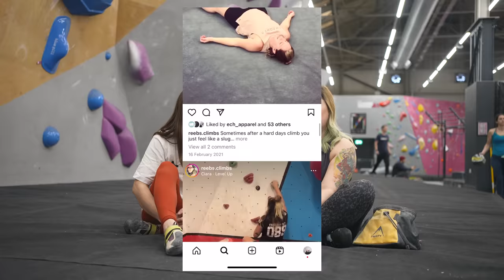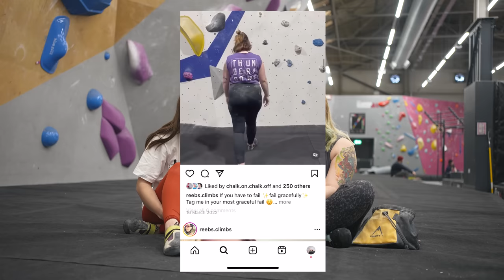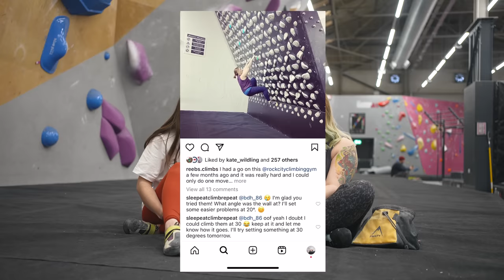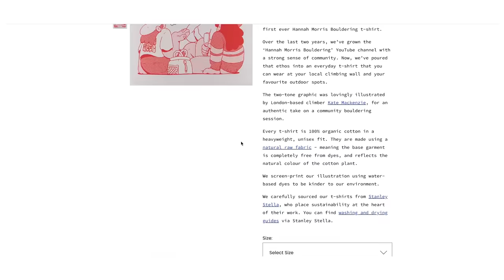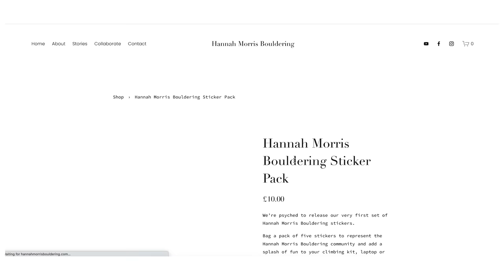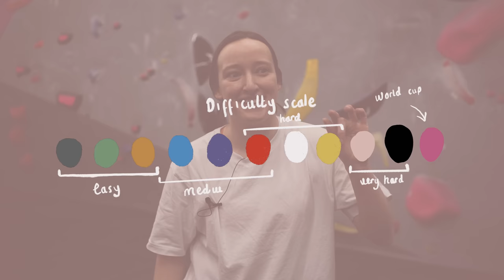V1-V2 Bouldering with Beginner Climber Rebecca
Join me for a session with bouldering beginner, Becky, who has been climbing consistently for under a year and still considers herself to be a newbie climber. For this session, we focussed on some beginner bouldering projects at @theclimbinghangaruk  in Sheffield. Becky runs a successful instagram page which details her beginner climbing progression and journey. Her focus is not taking climbing too seriously, and having fun! Her posts embody finding the joy in climbing, and not focussing too much on grades or sends.

00:00 Meet Reebs.climbs
00:25 How did Rebecca get into climbing?
02:17 Boulder 1 for Rebecca: pushing her grade into blues at The Climbing Hangar
04:25 Thank you to Squarespace
05:30 Facing fear on the blue route
08:27 Hannah tries a slabby project! Trusting feet on slab
12:00 The psychology of climbing | Parrallell processing
12:36 Learning how to mantel as a beginner
16:18 Dynamic co-ordination boulder project
17:26 Fear in climbing | a method to deal with scary moves and holds
23:37 Wrap up of the session!

Hannah Morris Bouldering T-Shirts (EU)